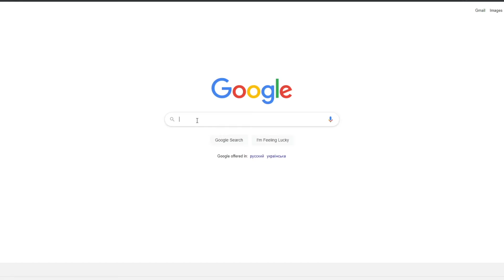NO STAR WARS?!?!?!?!?!?!?!? 😱😱😱😱😱😱😱😱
tenth edit ever